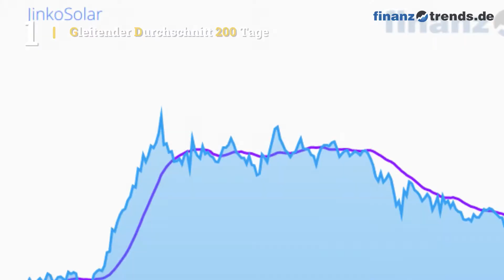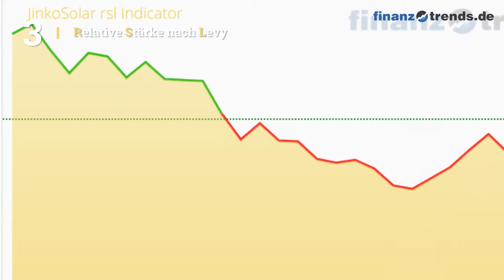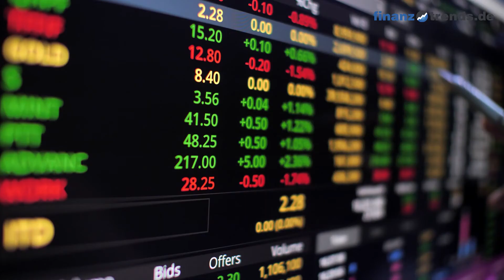JinkoSolar Holding Co Ltd Aktien Analyse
In diesem Video vom 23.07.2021 erhalten Sie eine aktuelle Bewertung der JinkoSolar Holding Co Ltd Aktie (ISIN: US47759T1007) nach dem bewährten Fünf-Bullen-Rating-System von Finanztrends. In dieser technischen Analyse betrachten wir das 30-Tage-Momentum, die Relative Stärke nach Levy, das Trend-Rating, den Hype-Faktor und den GD200-Vergleich. Wenn eine Kennzahl einen gewissen Schwellenwert überschreitet, deutet das auf einen steigenden Trend hin. In diesem Fall legt der Indikator einen Kauf nahe und das Wertpapier erhält in unserem Fünf-Bullen-Rating-System einen Bullen. Die Anzahl der Bullen liefert für die Aktie eine Gesamtbewertung und Sie erhalten somit eine klare Antwort auf die Frage: kaufen, halten oder verkaufen? Die Indikatoren unseres Fünf-Bullen-Rating-Systems: Das 30-Tage-Momentum analysiert den kurzfristigen Trend der Aktie. Überschreitet Wert die Marke 1,05, gibt es einen kurzfristigen Aufwärtstrend – und die Aktie erhält von uns den ersten Bullen. Relative Stärke nach Levy: Hierbei handelt es sich um einen fortlaufenden Vergangenheitsvergleich, der nicht zu verwechseln ist mit dem „Relative Strength Index“ (RSI). Um die Kennzahl zu berechnen, wird der Wochen-Schlusskurs der Aktie durch das arithmetische Mittel der Wochen-Schlusskurse im jeweiligen Betrachtungszeitraum dividiert. Überschreitet die Kennzahl den Wert 1,05, gibt es einen kurzfristigen Aufwärtstrend – und die Aktie erhält von uns einen Bullen. Das Trend-Rating zieht Schlüsse aus den Kursbewegungen der letzten sieben Wochen. Wenn der Titel im Trend-Score den Wert 20 überschreitet und bei unserem Fünf-Bullen-Rating durchschnittlich über 2,5 liegt, deutet dies auf einen aufsteigenden Trend hin. Dann erhält die Aktie einen weiteren Bullen. Hype-Faktor: Wie wird der betrachtete Titel im Vergleich zur Konkurrenz gesehen? Befindet sich das Wertpapier im Betrachtungszeitraum unter den 100 beliebtesten Aktien und in der Top 3 der jeweiligen Peergroup, vergeben wir einen Bullen. GD200-Vergleich: Befindet sich der Kurs des Wertpapiers momentan mehr als Fünf Prozent über dem Gleitenden Durchschnitt der letzten 200 Tage, vergeben wir einen Bullen.